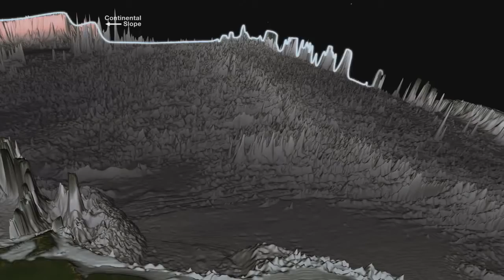The Earth without water / Земля без воды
Just in case if you're a bit curious